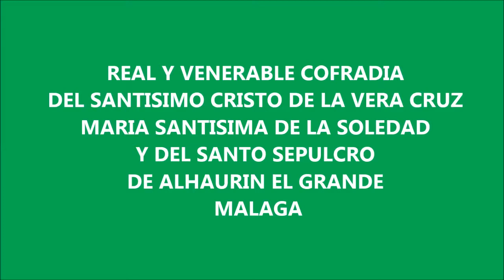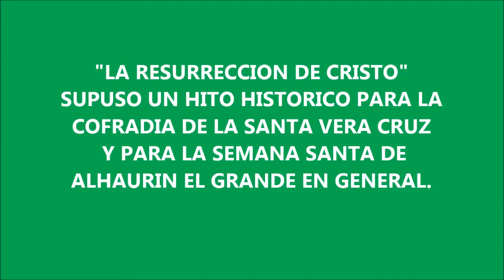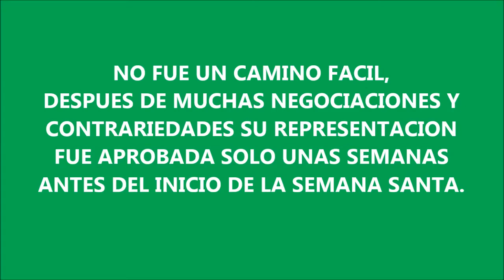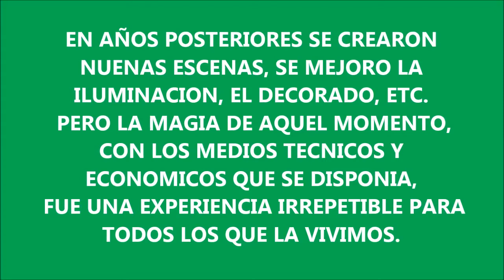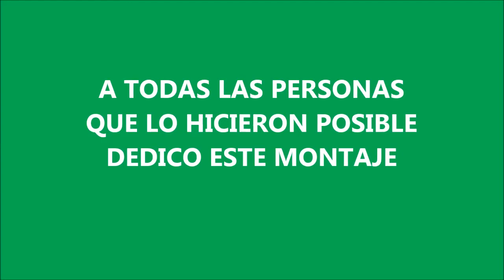"RESURRECCION DE CRISTO" SEMANA SANTA 1990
REPRESENTACION DE LA PRIMERA "RESURRECCION DE CRISTO" EN LA HISTORIA DE LA SEMANA SANTA
DE ALHAURIN EL GRANDE (MALAGA)
NO TIENE MUCHA CALIDAD DE IMAGEN Y SONIDO, PERO ES SIN DUDA UN DOCUMENTO DE VIDEO HISTORICO DE AQUEL INOLVIDABLE SABADO 14 DE ABRIL DE 1990.
LAS HISTORIAS SE ESCRIBEN LETRA A LETRA, PAGINA A PAGINA. CON MEJOR O PEOR LETRA. CON MEJOR O PEOR TINTA Y PAPEL, PERO SI SE ESCRIBEN CON ILUSION, ENTUSIASMO, DECISION, VALENTIA Y DESDE EL CORAZON, SON MAS AUTENTICAS Y PERMANECERAN EN EL TIEMPO Y EN LA MEMORIA COLECTIVA POR MUCHOS AÑOS.
Archivo particular de José de la Rosa (Ampina)
Nota: Video no comercial. Solo difusión social y cultural